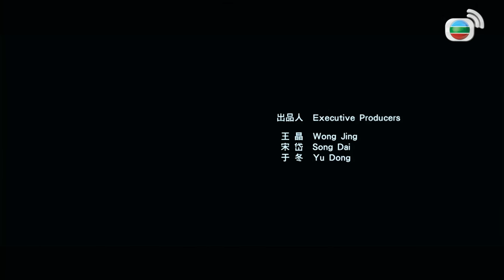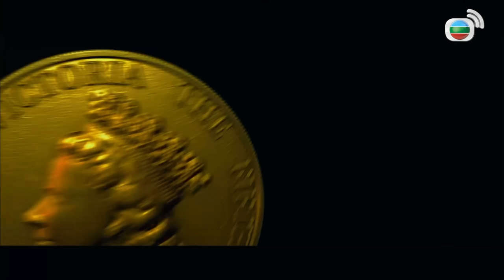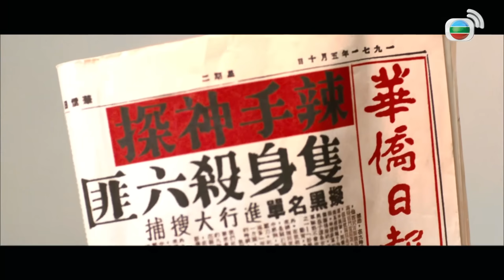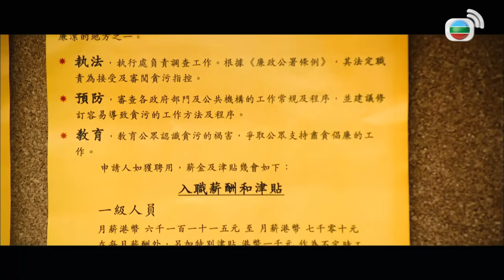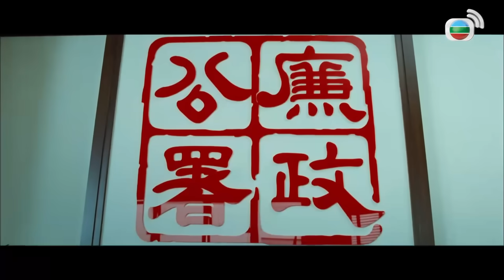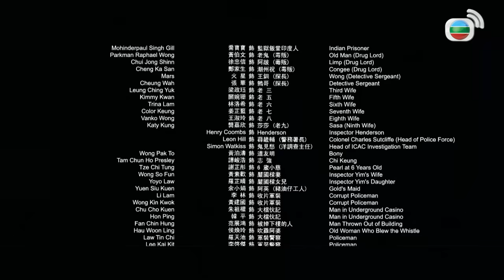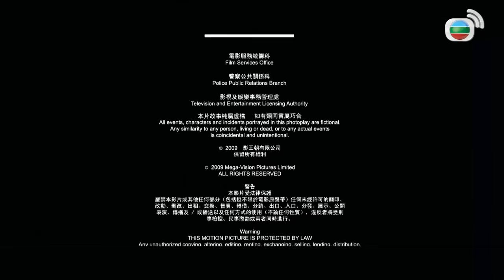[Phim cuối tuần] Kim Tiền Đế Quốc | Lương Gia Huy | Huỳnh Thu Sinh | Lâm Bảo Di | Trần Dịch Tín |HKP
[Phim cuối tuần] Kim Tiền Đế Quốc (2009)

Diễn viên: | Lương Gia Huy | Huỳnh Thu Sinh | Lâm Bảo Di | Trần Dịch Tín | Mạnh Dao | Từ Tử San | Vương Tinh.